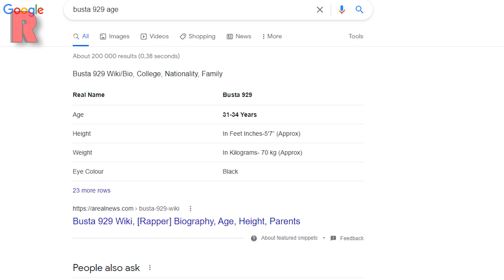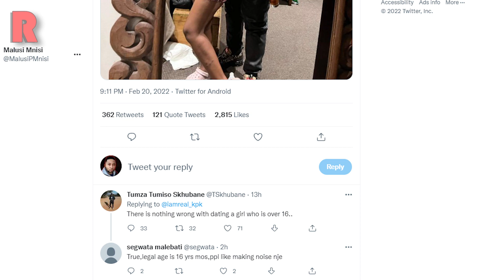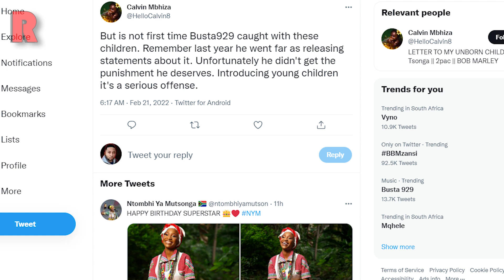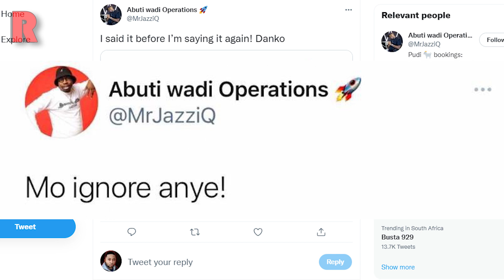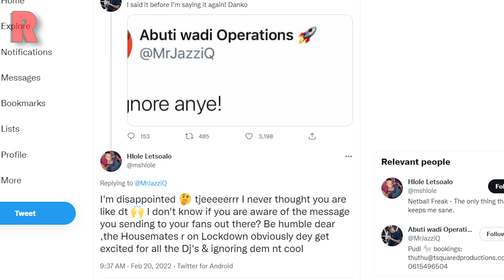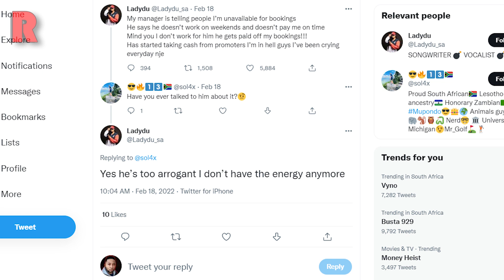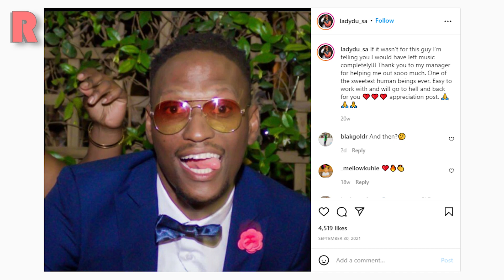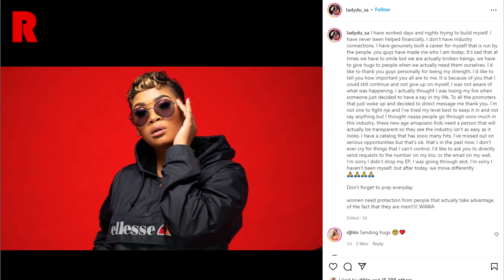Busta 929 Dating A 17 Year Old, Fans Drag JazziQ For Big Brother Performance, Lady Du | RedLive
⏱️ TIMESTAMPS ⏱️
0:00 Intro
0:19 Busta 929 Allegedly Dating A 17 Year Old
4:47 Fans Drag JazziQ For Being 'Smug' And 'Arrogant'
8:30 Lady Du Exposes Her Manager